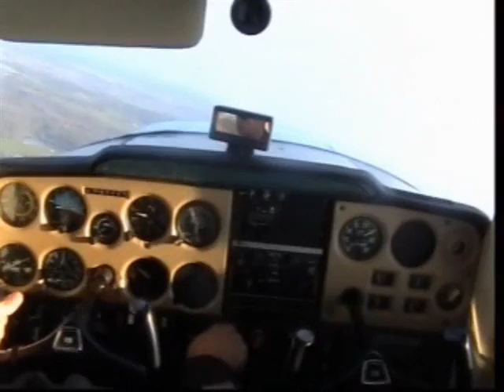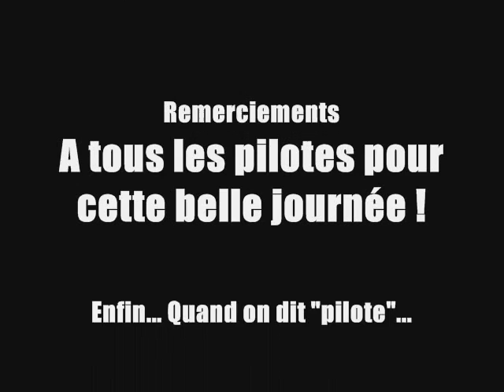AEROCLUB DE CHALAIS.wmv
ECOLE DE PILOTAGE A L'AEROCLUB DE CHALAIS DANS LE SUD CHARENTE
(PARODIE DES TETES BRULEES)